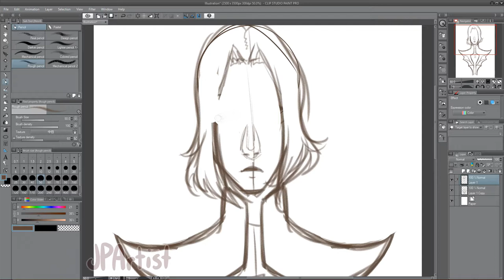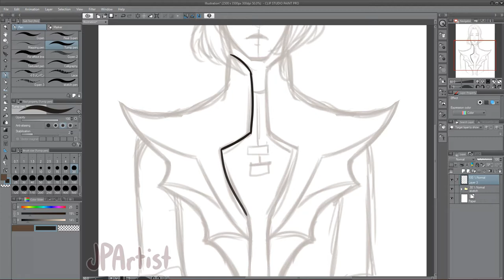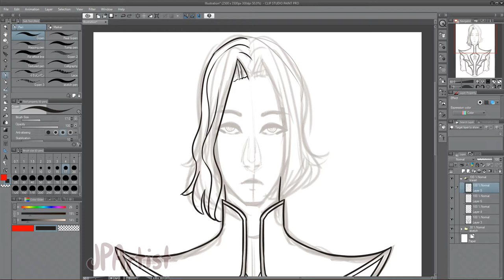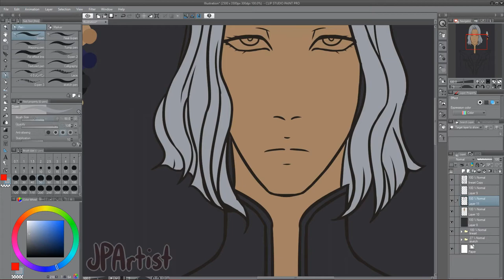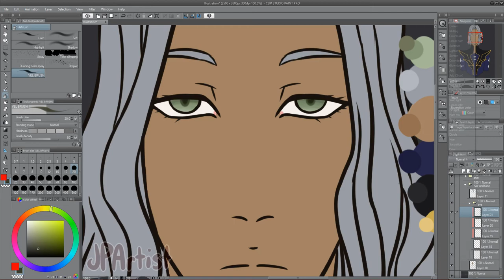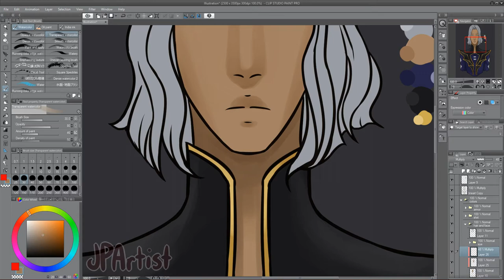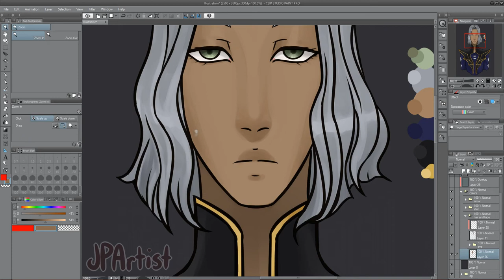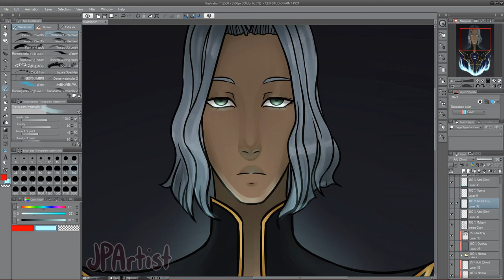Devil Forgemaster | Castlevania Speedpaint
Happy Halloween!

I decided to make a speedpaint out of the recordings of my painting process of the Hector drawing that I posted a few days ago because I'm excited to watch Castlevania with my friends on Le Day of Spooks.

Seriously, if you like vampires and monster hunters and don't mind blood or guts or gore or swearing, I highly would recommend watching the series. It's beautifully made and you can tell they put a whole hecking lot of effort into it. I especially love the character designs, including Hector's from what I've seen so far.

Anyways, if you're going trick or treating--please stay safe and have fun!

Hand Status: Somewhat messed up
Time Elapsed: 2.5 Hours
Programs: Clip Studio Pain and Vegas Pro
Music: Castlevania - Bloody Tears Cover
(I can't find the original source anymore, I think the cover artist deleted their account...)